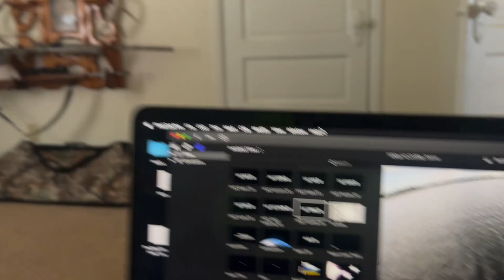Using Freshwater Techniques In Saltwater (JIGGING SPOONS)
Fishing tips teaching you how to catch fish from shore and boat with public access.

Code: EH15